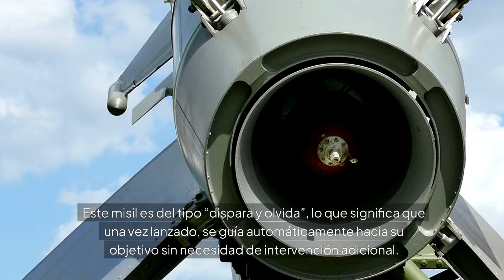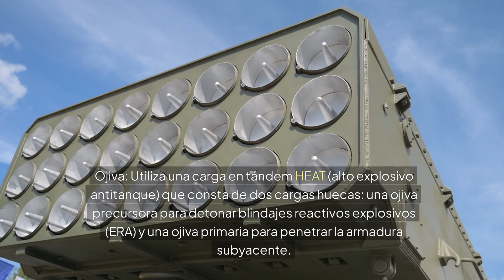Perú es la Máxima Potencia Militar Antitanque de Latinoamérica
El misil Spike, desarrollado por la compañía israelí Rafael Advanced Defense Systems, es la principal arma guiada antitanque del mundo.

Se encuentra en servicio en varios ejércitos poderosos, incluyendo los de España, Reino Unido, Alemania, Corea del Sur, India, Croacia, Grecia, Y Estados Unidos.

En Latinoamérica solo Perú los posee y en número importante.

El Spike LR2, una versión avanzada, tiene un alcance de hasta 5,5 kilómetros

Este misil es del tipo “dispara y olvida”, lo que significa que una vez lanzado, se guía automáticamente hacia su objetivo sin necesidad de intervención adicional.

Tiene tres modos de operación: “Dispara y Olvida”, “Dispara, Observa y Actualiza” y “Manual”.

Algunas características clave del Spike son:

Alcance efectivo: Puede alcanzar distancias de 200 a 8000 metros, dependiendo de la versión.

Ojiva: Utiliza una carga en tándem HEAT (alto explosivo antitanque) que consta de dos cargas huecas: una ojiva precursora para detonar blindajes reactivos explosivos (ERA) y una ojiva primaria para penetrar la armadura subyacente.

Modo operativo LOAL: Las versiones de largo alcance y alcance extendido del Spike permiten “Disparar, observar y actualizar”, lo que significa que el operador puede corregir la trayectoria del misil después del lanzamiento o cambiar de objetivo en vuelo.

Conexión por fibra óptica: El misil está conectado mediante un cable de fibra óptica que permite la comunicación entre el operador y el misil, incluso después del lanzamiento.

Los misiles Spike peruanos son portables por dos personas.

El Ejército del Perú adquirió un lote de 576 misiles Spike entre 2008 y 2010, junto con 48 puestos de tiro, simuladores y soporte logísticos.

En 2012, se adquirieron otros 288 misiles Spike, por lo que su número total es de 866 lo que le otorga una alta capacidad de destrucción de tanques.

Los oficiales y soldados del Ejército Peruano, Agrupamiento Antitanque N° 3 “Cazadores”, son los mejor entrenados en el mundo en el manejo de estos misiles destructores efectivos de tanques.

El Ejército del Perú cuenta con vehículos militares acondicionados para la operación de los misiles antitanques Spike.

En particular, los vehículos de combate sobre ruedas 8x8 “Dragón” están equipados con torretas Guardian 30 que pueden emplear estos misiles.

La estación remota de armas en estos vehículos es totalmente compatible con los misiles de la familia Spike2.

El Spike LR2, una evolución del Spike LR potencia las capacidades antitanques del Ejército peruano.

Este misil tiene un alcance de hasta 5,5 km (o hasta 8 km desde un helicóptero) y una cabeza de combate tándem de alto explosivo antitanque con un poder de penetración superior.